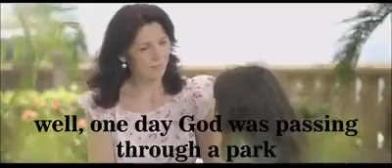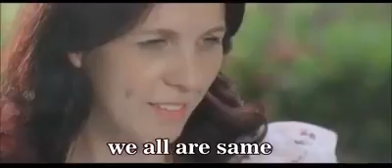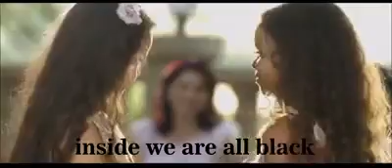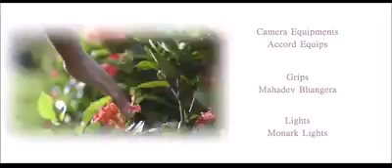Meaningful life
A little girl asked her mom: 'Why are they black?' Her response will amaze you!